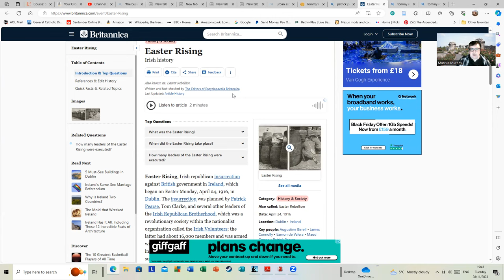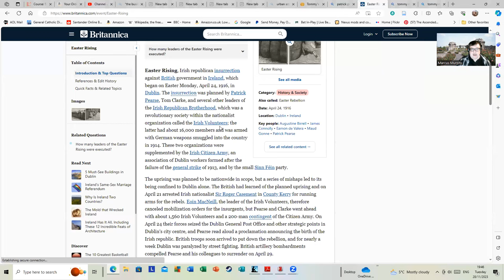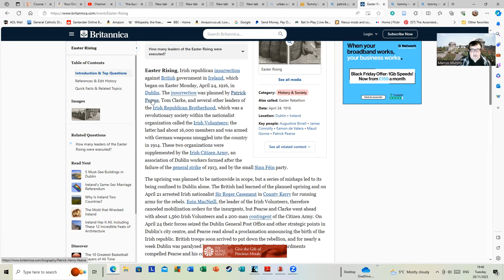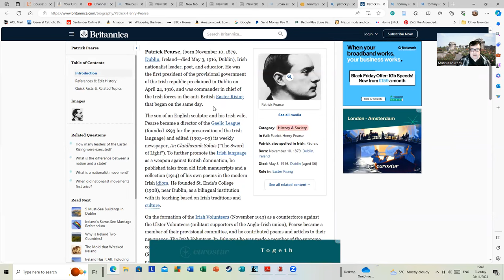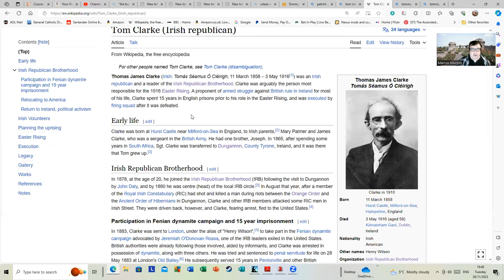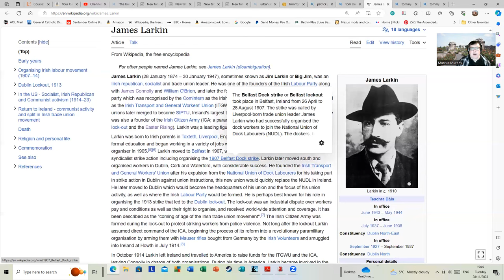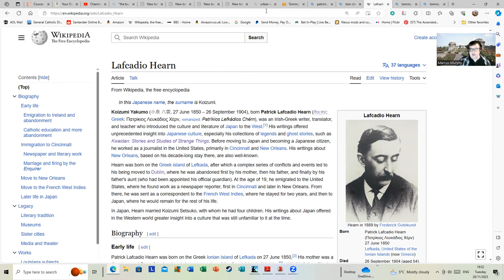Are these Individuals English, Irish, British, Japanese, Greek, American or Scottish?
I've used a selection of people from Irish history to suggest how identity is mutable and awkward to define. I've started with some individuals from the Easter Rising and moved on from there: